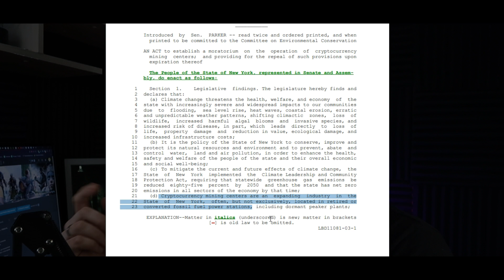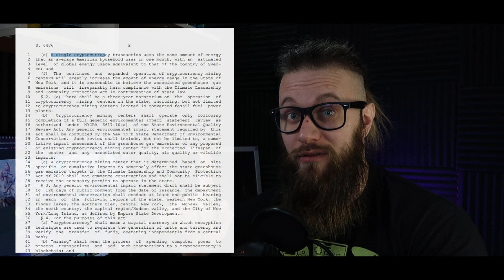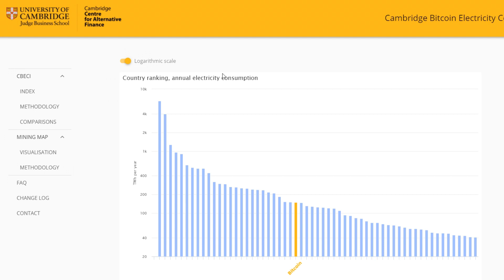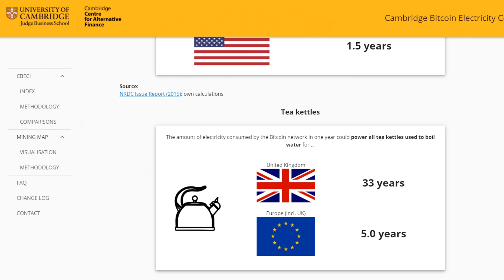США ЗАПРЕЩАЕТ МАЙНИТЬ! Законопроект Нью-Йорка против добычи криптовалют. РЫНКУ КРИПТЫ КОНЕЦ?!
В США выдвинули на рассмотрение новый законопроект, который моет ограничить или вовсе запретить майнинг в Нью-Йорке.
В этом случае добыча криптовалюты может измениться, потянуть за собой весь рынок монет по типу биткоина, эфира и других альтеркоинов. А всё это может повлечь за собой имзенений цен на видеокарты, ОЗУ, накопители и другой hardware.

Что будет с рынком крипты далее? Давайте разбираться!

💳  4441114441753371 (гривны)